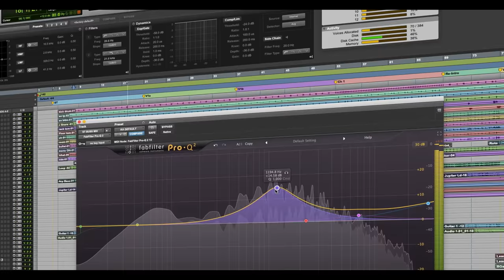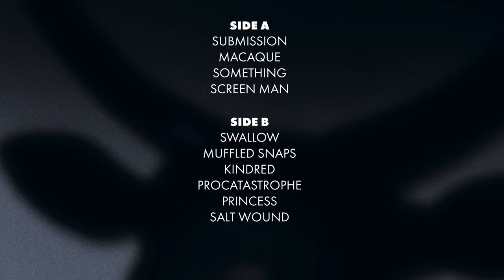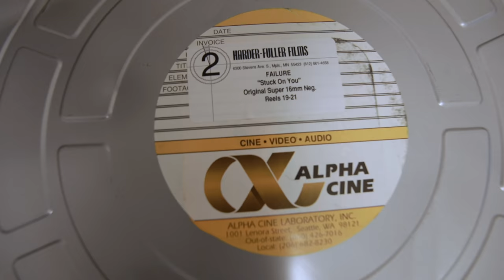Episode 8 - Failure Update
-Ken gives information about the forthcoming Failure Vinyl Boxset and the July 2020 Concert Dates.

VFX for Stuck on You Redux by LoudFX.net

Additional photos by
Wyatt Troll
Jeff Bender
Alison Dyer
Olaf Heine
Ryan Daly
Myriam Santos-Kayda
Syd Kato

Illustration by Evan Long